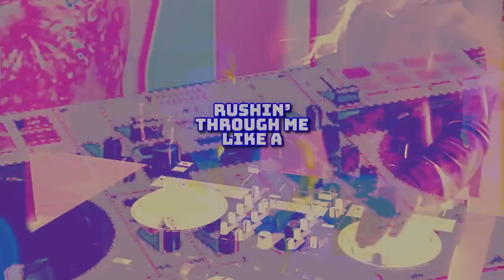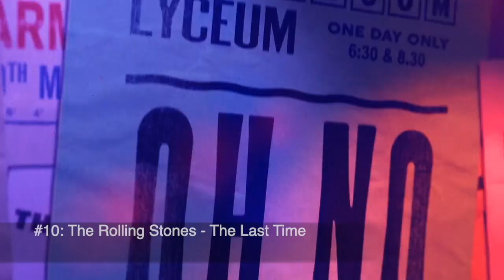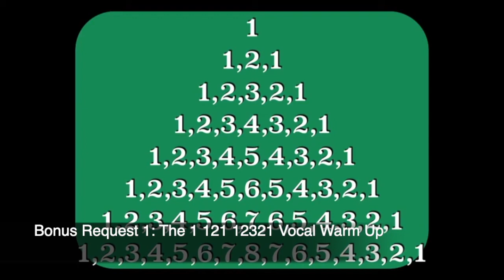Unrelated Songs I Think Sound Very Similar: Part 14 (Inspired by Fr0zenintimeee)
I replaced it with something i surely haven't. But, i still have tiny doubts over Part 15 which i'll publish later, maybe even later today. Surprises will be in stall.